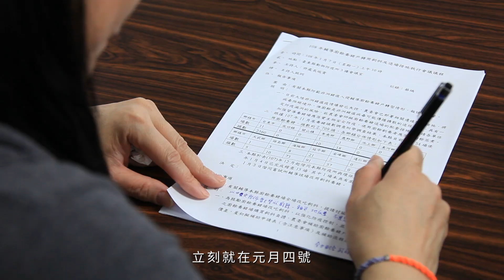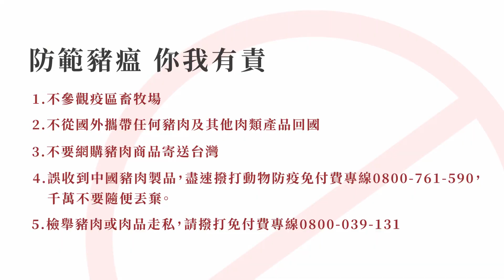豬瘟防疫・臺東動起來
為防堵非洲豬瘟疫情侵入台東，縣府已成立應變中心召集相關單位討論因應對策，縣長饒慶鈴於8日前往大南橋地區視察豐邑牧場廚餘養豬戶，在業者的解說下，饒縣長肯定牧場多年來設置廚餘蒸煮設備，落實飼養防疫的作為。

依中央規定，台灣一旦爆發疫情，將全面禁止廚餘養豬，目前各公所已加強督導養豬場改用飼料餵養並宣導廚餘養豬戶的退場機制，只要在3/31前跟農業處畜產保育科提出申請，符合規定要件即享補助獎勵，也希望民眾、學校及餐廳等能儘量減少廚餘，同時，目前也和花蓮達成共識將聯合防疫，如果爆發非洲豬瘟疫情，將在花蓮北側、台東南側設檢疫站。

另外，除了陸上的防疫工作外，縣府10日與海巡署東部分署達成合作協議，針對縣內主要港口進港的船隻，逐一查驗是否夾帶非法豬肉，以杜絕瘟疫上陸。饒縣長特別提醒，防疫措施不分你我，需要鄉親大家及每一位養豬農民確實遵守，才能達到防疫零漏洞。

若發現來路不明的肉品，請撥打免付費專線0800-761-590或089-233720（臺東動物防疫所），請民眾勿隨意丟棄，防疫豬瘟你我有責。